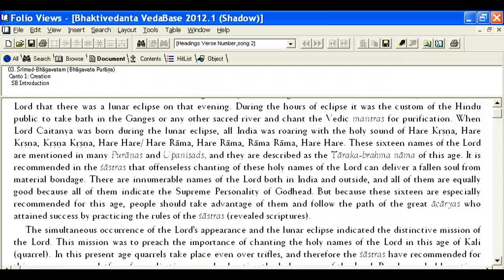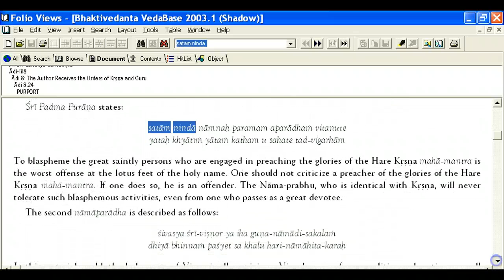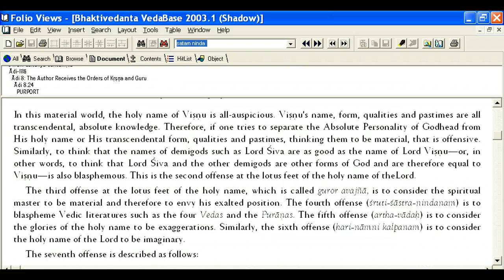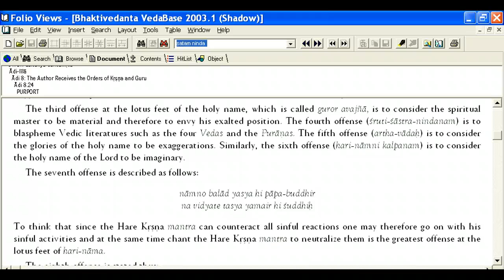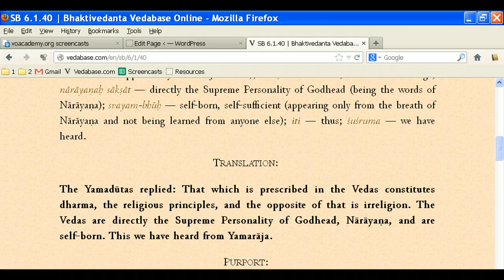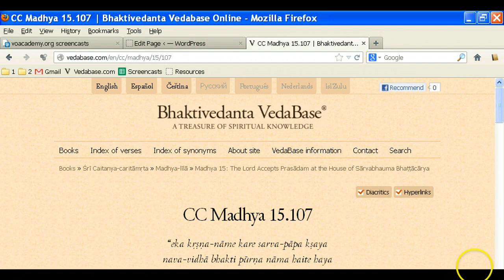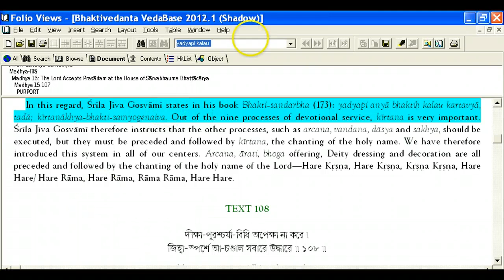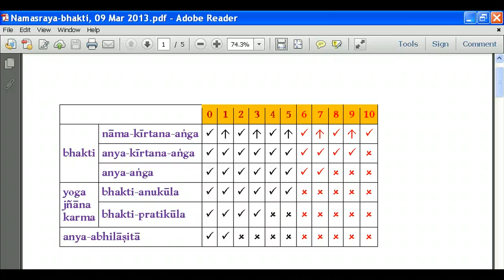The First Canto Unpacked, Introduction 7